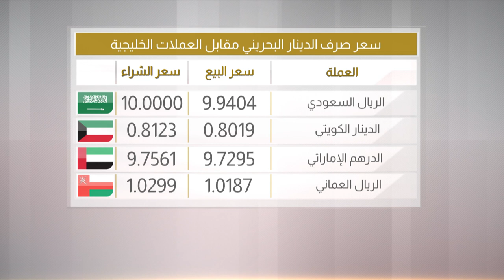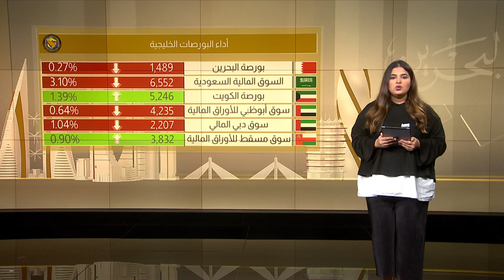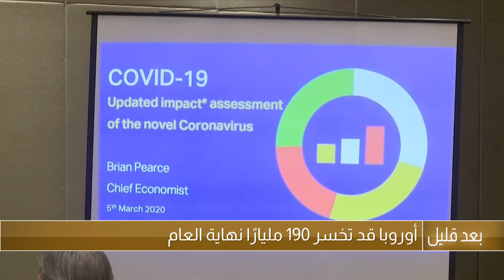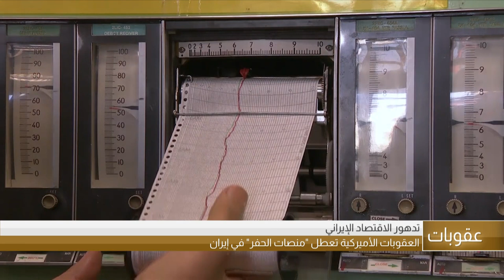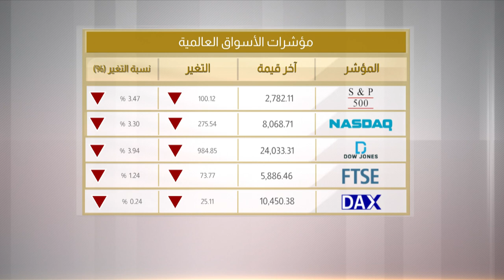البحرين مركز الأخبار : النشرة الإقتصادية 11-03-2020